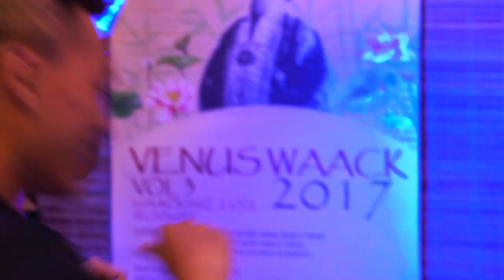Venus Vol.3 Waacking | Joa James Cheap Thrills Sia (Cover) | Live Singing